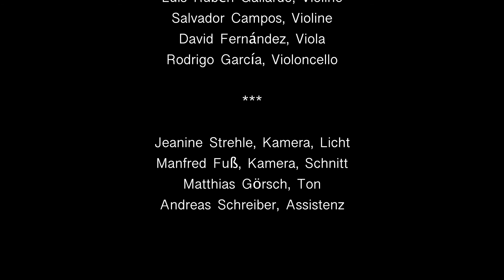Das Cordoba-Projekt – (1) Podium: „Toleranz“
20. August 2020 Podiumsgespräch und Konzert in der Mendelssohn-Remise, Berlin
(1) „Toleranz“ – „Gleichheit“, „Rechtsstaatlichkeit“, „Islam heute“

Veranstaltet von der Mendelssohn-Gesellschaft und der Stiftung Islam in Deutschland,
mit Unterstützung der Spanischen Botschaft in der Bundesrepublik Deutschland

Zusammenleben der Religionen und Kulturen von Al-Andalus bis ins heutige Europa
Mit Carsten Schapkow (University of Oklahoma),
Stefanie Schüler Springorum (Zentrum für Antisemitismusforschung Berlin),
Imam Abdul Adhim Kamouss (Stiftung Islam in Deutschland),
Thomas Lackmann (Mendelssohn-Gesellschaft / Moderation),
Juan Manuel Vilaplana López, Botschaftsrat für Kultur und wissenschaftliche Zusammenarbeit der Spanischen Botschaft in der Bundesrepublik Deutschland

Dialoge zwischen den Kulturen: Berliner Aufführung eines Konzertes aus dem Salon de los Mosaicos (Alcazar) von Cordoba
Mit Momo Djender ( Gesang, Mandoline, Gitarre);
Cuarteto Clásico de Córdoba:
Luis Rubén Gallardo , Salvador Campos – Violine;
David Fernández – Viola;
Rodrigo García, Violoncello

Jeanine Strehle: Kamera, Licht
Manfred Fuß: Kamera, Schnitt
Matthias Görsch: Ton
Andreas Schreiber: Assistenz